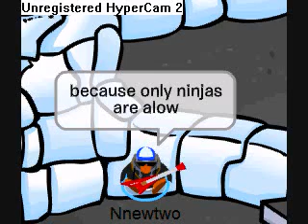Myth Stoppers:Herbert Back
Hey this week on Myth Stopper where clues cant hide ill be showing you that Herbert P. Bear has return and maybe the next mission maybe has to do with the Volcano.